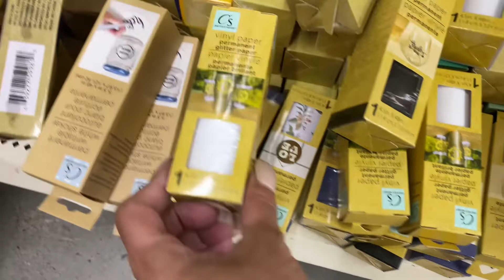DOLLAR TREE SHOPPING !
Shopping at the Dollar Tree for new finds